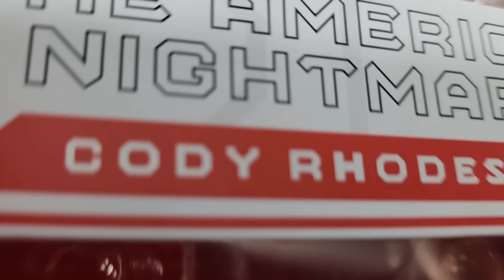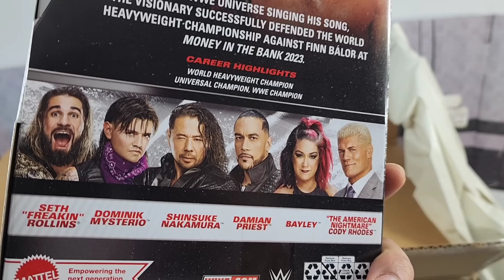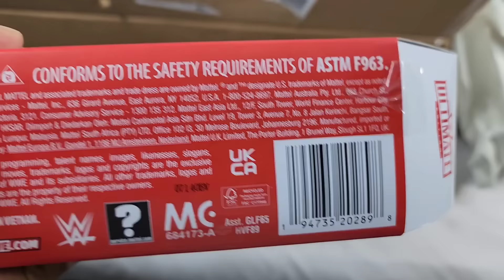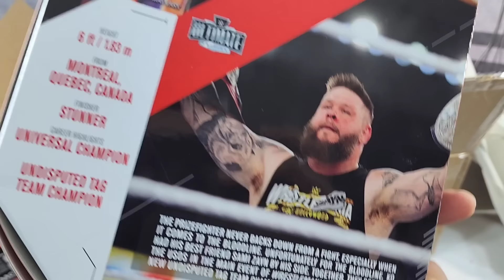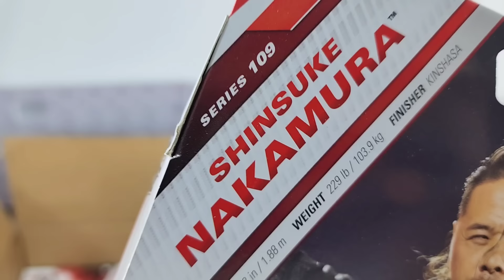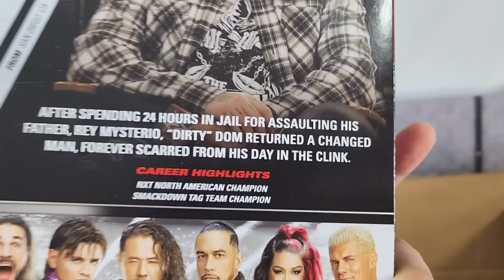20 POUNDS OF WWE FIGURES! ELITE 109 + ULTIMATE EDITION 21 CODY RHODES UNBOXING